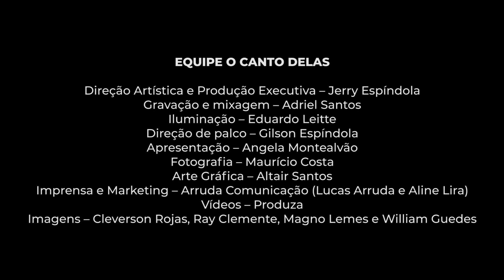KARÔ CASTANHA O CANTO DELAS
Apresentação da cantora Karô Castanha no 2º Festival O Canto Delas, realizado através o FMIC (Fundo Municipal de Investimentos Culturais), Sectur e Prefeitura de Campo Grande. Dia 01/08/2023 no Blues Bar em Campo Grande-MS.
Apoio Engepar
parceria TV Morena e Cadeira do DJ.

KARÔ CASTANHA

Voz – Karô Castanha
voz e violão  - Simona
voz e guitarra - Marcílio Menezes
baixo  - Cauê Fava
bateria - Tiago Cambará
trombone  - Cláudio Dedo
saxofone - Amorin Tody
trompete - Cheirinho
Teclados  - Maria Rita
Figurino – Fábio Maurício

EQUIPE O CANTO DELAS

Direção Artística e Produção Executiva – Jerry Espíndola
Gravação e mixagem – Adriel Santos
Iluminação – Eduardo Leitte
Direção de palco – Gilson Espíndola
Apresentação – Angela Montealvão
Fotografia – Maurício Costa
Arte Gráfica – Altair Santos
Imprensa e Marketing – Arruda Comunicação (Lucas Arruda e Aline Lira)
Vídeos – Produza
Imagens – Cleverson Rojas, Ray Clemente, Magno Lemes e William Guedes